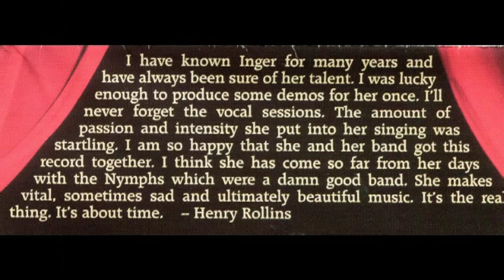Jeff Buckley plays and sings on Inger Lorre's TRANCENDENTAL MEDICATION cd-song 8.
Jeff Buckley played and sang on Inger Lorre's 1999 TRANCENDENTAL MEDICATION cd
 - song 8, "Thief Without The Take".
(:::artwork from cd:::).